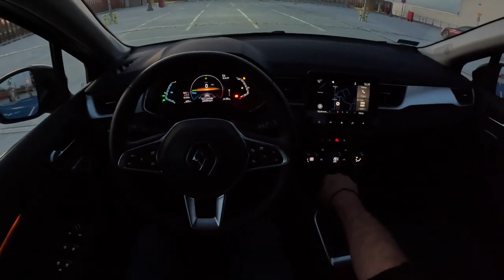2023 Renault Captur II Night Hybrid 1 6 E Tech 140HP 0 100 POV Test Drive Joe Black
Car: Renault Captur II Crossover Hybrid 1.6 E-Tech 140HP

0:00 Intro
0:06 Walk-around and interior
1:00 Casual driving
7:20 Highway
8:40 Casual driving

Engine: 1.6L Petrol Hybrid 4-cylinders
Displacement (cc): 1598
Power: 103 kW/140 hp
Torque: 148 Nm
Transmission: 6-speed automatic 7G-DCT
Traction: FWD ( Front-Wheel Drive )

Acceleration (0–100 km/h): 10,6 s.
Dragy Acceleration Joe  (0–100 km/h): N/A
Top Speed: 170 km/h
Fuel Consumption Combined in l/100 km byRenault: 5,7

Fuel Tank Capacity: 48L
Weight: 1187 Kg
Cargo Space: 326 Liter
Model: 2022
Date of Production : 2019-
Base Price in Germany : 24.000 EUR

Driver: Joe Black
Video: GoPro Hero 11 Black / Sony a6300 + Sigma 16mm f1.4
Audio: Zoom H2n (recorder) & Roland CS-10EM (binaural microphones)
Edit: MacBook Pro / Final cut Pro X